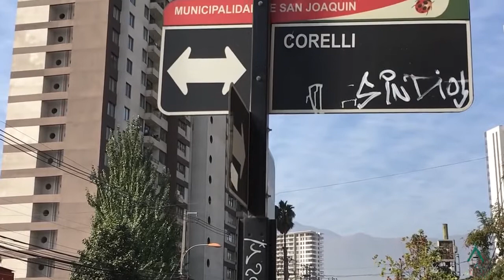Proyecto Habitacional Pacífico Rivas 3 y 4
Video elaborado por la Consultora Straub referido al proyecto habitacional de la comuna de San Joaquín, Pacífico Rivas 3 y 4.